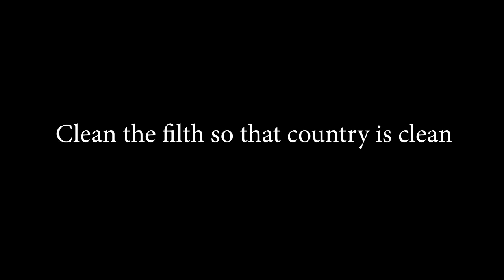CLEAN TOGETHER || FTIH || A PSA BY DEEPAK KUMAR SINGH || STUDENT PROJECT.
A young man learns dangers of burning garbage when a sanitation worker friend interfres, inspiring him to embrace responsible waste disposal for a cleaner , healthier environment.

CAST :
SAI AZMEERA ( AC24050605)
AVINASH KUMAR

CINEMATOGRAPHY :
 M. PREETHAM SINGH ( CI230809)

EDITOR :
VIVEK REDDY MANDA

ASSISTANT DIRECTORS :
KISHOR PATMANJHI ( DI24041205)

A PSA BY :
DEEPAK KUMAR SINGH  (DI24041202)